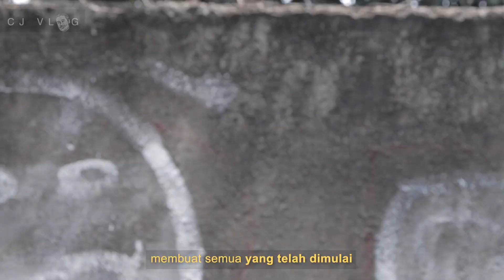GUE DAN ELEMENT BIKE BIKIN SEPEDA BUAT GAJAH, PLUS GIVE AWAY BUAT KALIAN !!!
- Komen di video YouTube terbaru gue "Saya cinta sepeda lokal"
- posting foto/video keseruan kalian lagi nonton video youtube gue yang terbaru + screen shoot komen kalian di video youtube gue.
- tulis di caption kenapa kalian harus menangin sepeda itu dan mention 3 temen kalian
-follow instagram @chicco.jerikho & @elementbikeid
- sertakan hastag
- Tag ke instagram gue @chicco.jerikho dan @elementbikeid
- Pengumuman pemenang pada tanggal 1 oktober 2020

Pengumuman pemenang akan di umumkan 3 hari lagi di instagram gue dan @elementbikeid
Pantengin terus yah!! Jangan sampe ketinggalan yaa!
Cheers!

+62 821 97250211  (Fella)